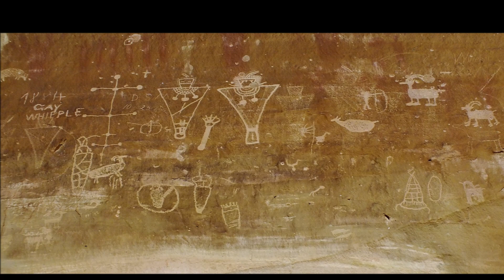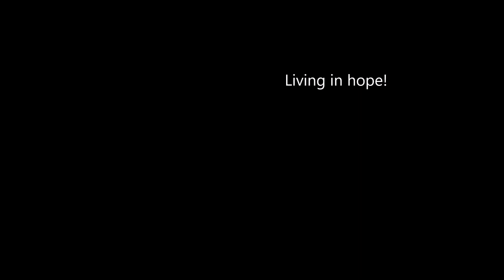Utah Spiritual Home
I just keep returning to Utah and consider it my spiritual home.  This video shows my 2018 adventures; the video is in HD, so select at least 720p, better still 1080p, and have sound on.